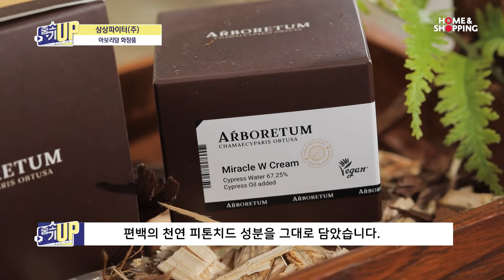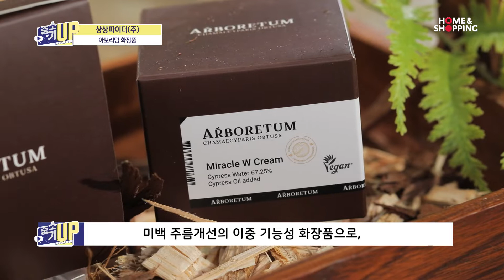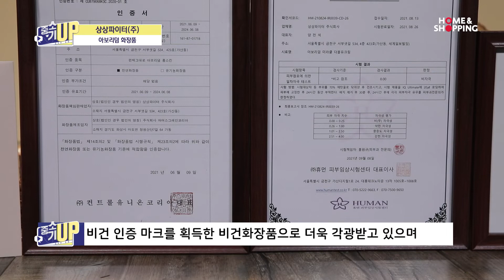상상파이터 화장품(크림,스킨) 2021.11